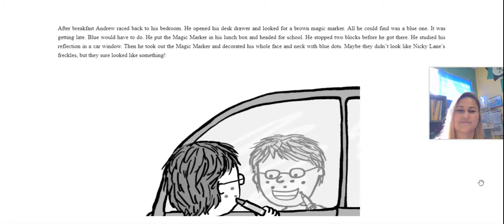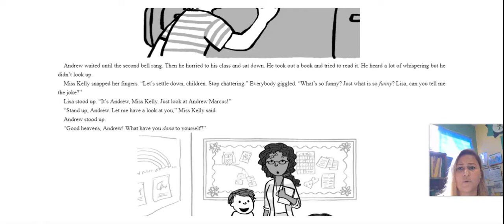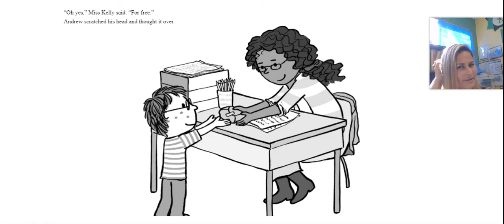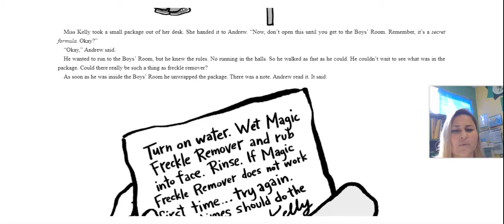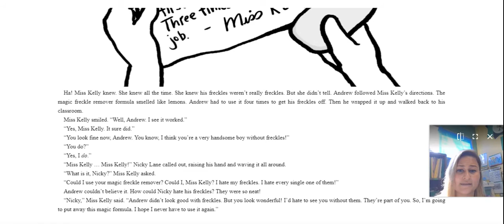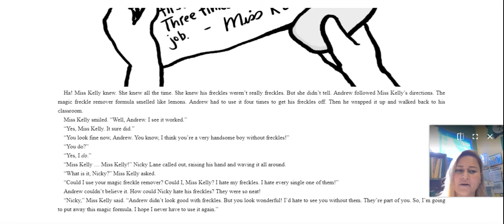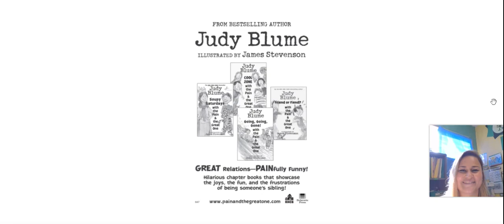Chapter 5 Freckle Juice by Judy Blume - Read Aloud with Mrs. Cortes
Freckle Juice by Judy Blume -Chapter 5 Read Aloud with Mrs. Cortes

Book Found on SORA
A.R. 3.1  #262
Theme: Kindness